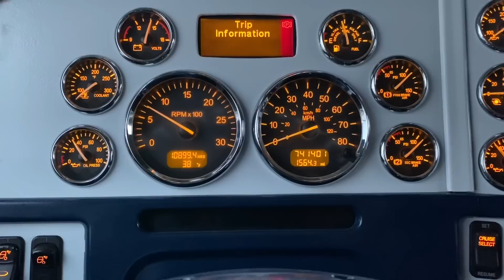Поздравления с днём варения и покатушки На петрушки￼ Peterbilt 389￼